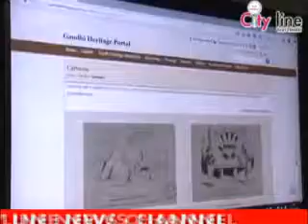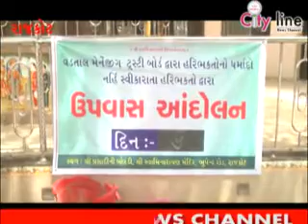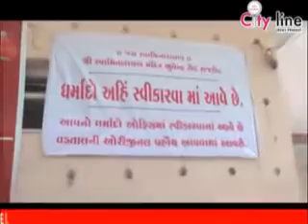10 07 2015 NEWS 01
Chin Pratinidhi, U P S C Vidharthio C M Mulakat